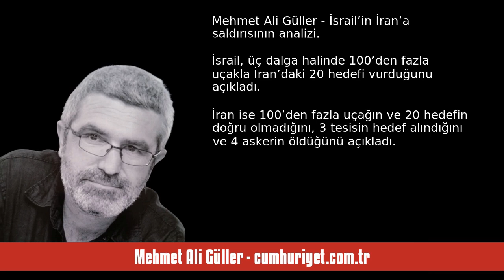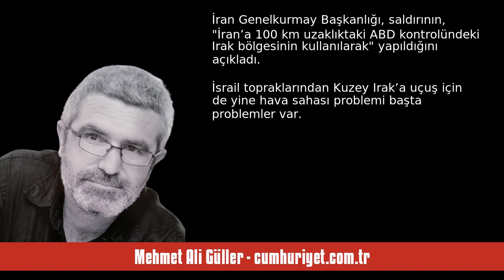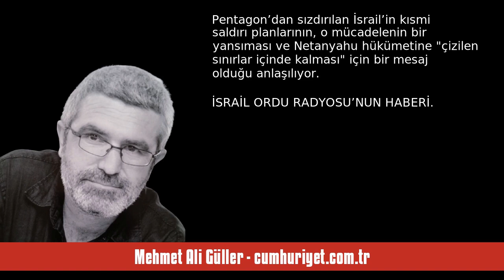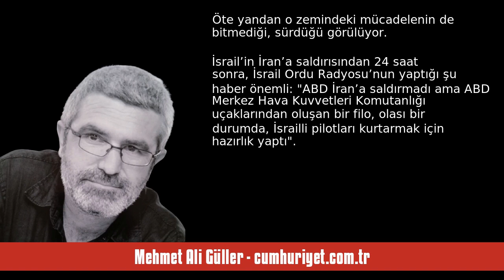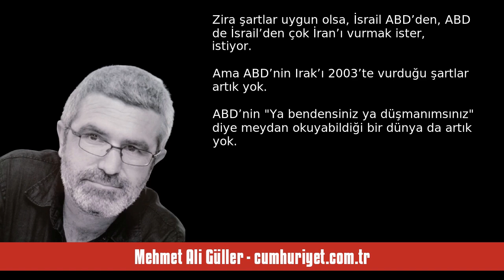MEHMET ALİ GÜLLER: İSRAİL’İN İRAN’A SALDIRISININ ANALİZİ - SESLİ KÖŞE YAZISI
Mehmet Ali Güller - cumhuriyet.com.tr - İsrail’in İran’a saldırısının analizi - 28 Ekim 2024 tarihli yazısının seslendirmesi

"İsrail, üç dalga halinde 100’den fazla uçakla İran’daki 20 hedefi vurduğunu açıkladı. İran ise 100’den fazla uçağın ve 20 hedefin doğru olmadığını, 3 tesisin hedef alındığını ve 4 askerin öldüğünü açıkladı.

Bu resmi açıklamalar doğruysa, yani İsrail 100’den fazla uçakla saldırdıysa ve sonuç bu olduysa, ortada Tel Aviv için tam bir başarısızlık vardır. Nitekim Batı basınının yayımladığı görüntüler bile İran’da ciddi bir hasarın olmadığını gösteriyor.

SORU İŞARETLERİ

Öte yandan İsrail’in açık. "